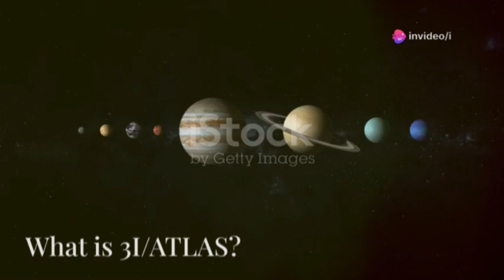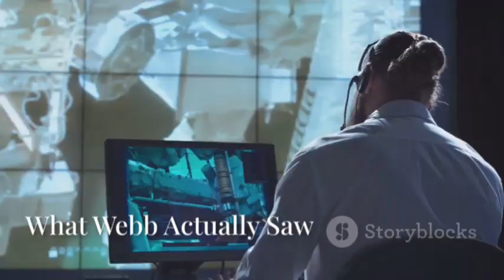James Webb Telescope Reveals Disturbing Findings About 3I/ATLAS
James Webb Telescope Reveals Disturbing Findings About 3I/ATLASDiscover the mysteries of the James Webb Space Telescope (JWST) as we explore its groundbreaking mission to unveil the early universe and study interstellar objects like 3I/ATLAS. Learn how JWST’s powerful infrared capabilities, precision engineering, and advanced spectroscopy are changing our understanding of cosmic phenomena. Dive into the journey of 3I/ATLAS, the third confirmed interstellar object, as it surprises scientists with unique behavior and unexpected chemical signatures—including vaporized metals that defy known comet and asteroid physics. What could these findings mean for our knowledge of the universe and the search for alien technology? Don’t miss this deep dive into cutting-edge space science!